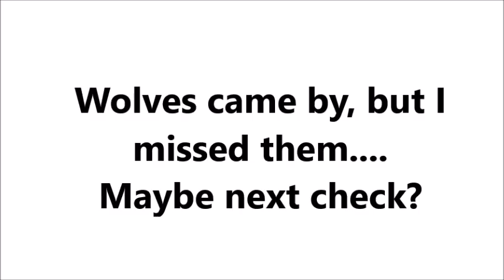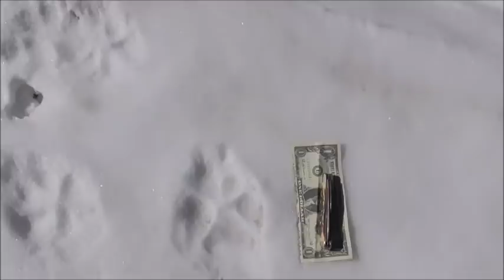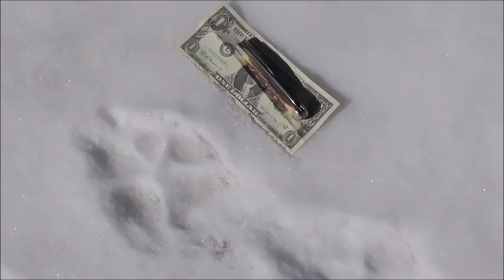Wolves Came Through.....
So close!  Traps melted out and were exposed.  Maybe they will be back again. I'm running out of time, wolf season ends in about two weeks.